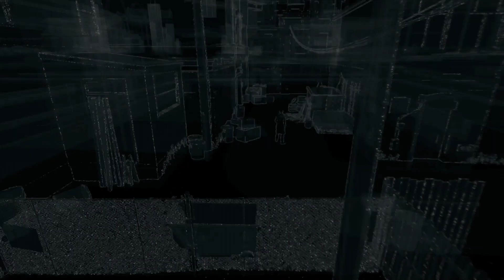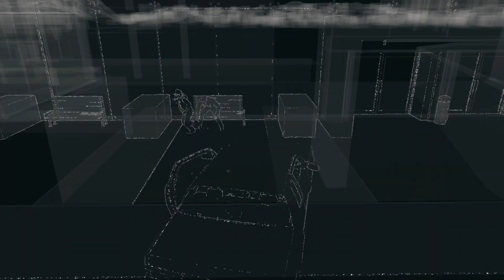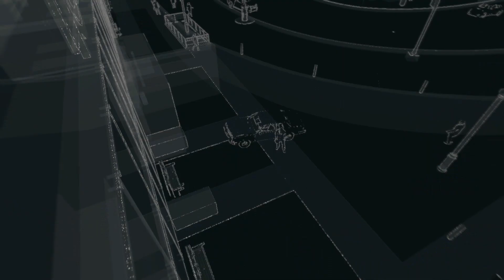Watch_Dogs | Transporter Fixer Contract: Straight and Narrow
The Straight and Narrow transporter fixer contract in Watch_Dogs. More info on the entire game can be found in the walkthrough below.